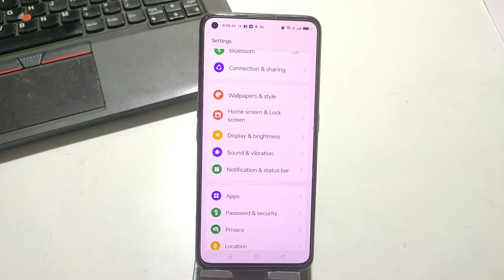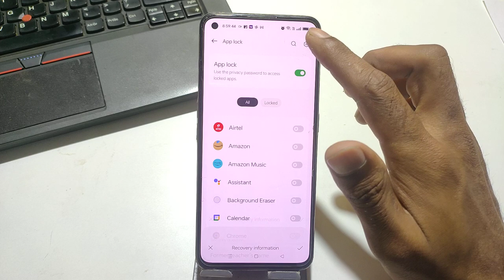How To Enable App lock In Realme GT 3,Realme GT 3 Mein Apps Lock Setting Kaise Karen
How To Enable App Lock In Realme GT 3,
Realme GT 3   Mein App Lock Kaise Set Karen,
How To Enable Applock In Realme GT 3 Setting,
How To Setup App Lock In Realme GT 3,
Realme GT 3   Mein App Lock Setting Kaise Karte Hain,
Applock In Realme GT 3,
Realme GT 3 App Lock Setting,
How To Enable Apps Lock In Realme GT 3,
Realme GT 3   Mein Apps Lock Kaise Lagaen,
Apps Lock Setting In Realme GT 3,
How To Set Apps Lock In Realme GT 3,